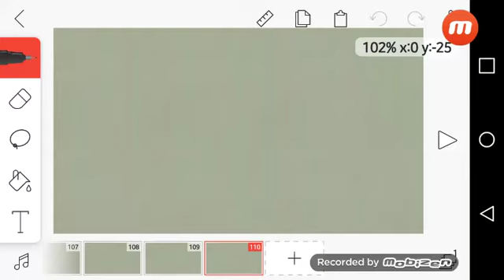*cringe warning* something i made on flipaclip